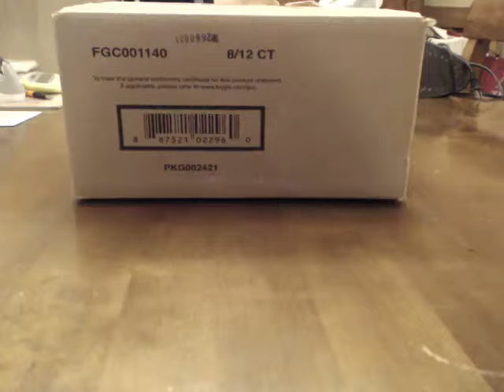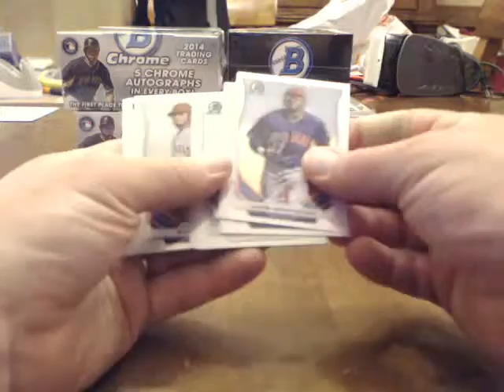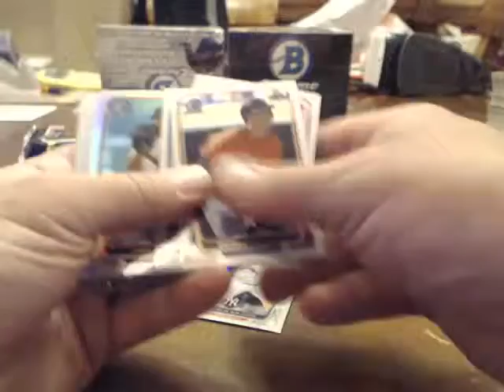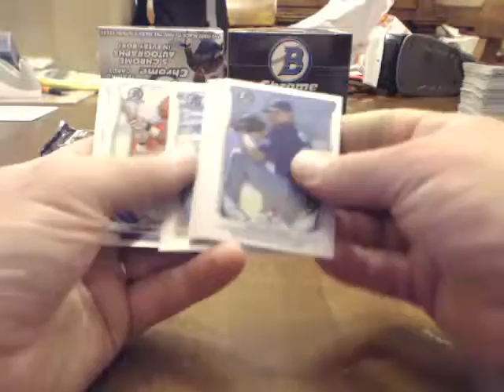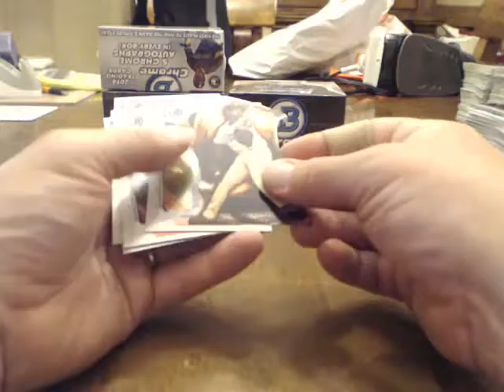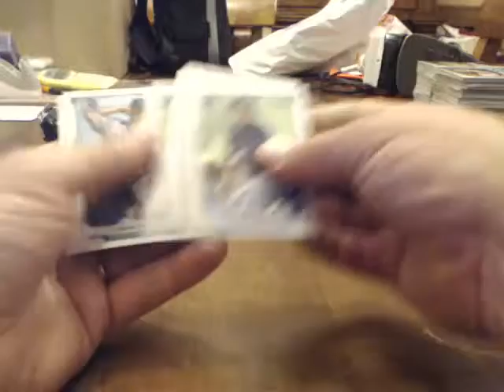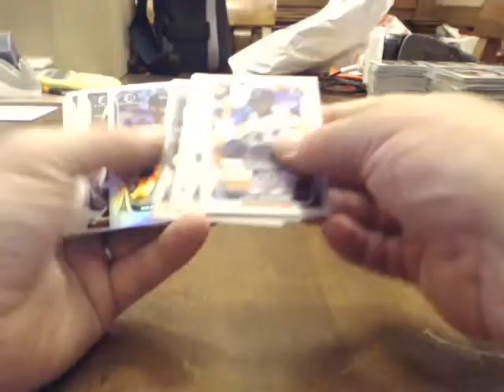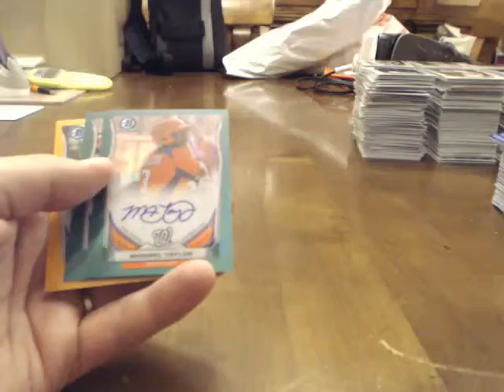Dover Cards - 2014 Bowman Chrome JUMBO Case Break and RECAP